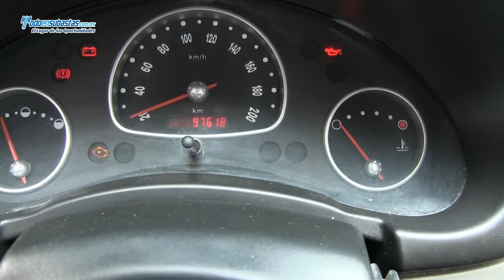Chevrolet / Chevy 3 Ptas. Paquete H A/A D/H CD / 2011